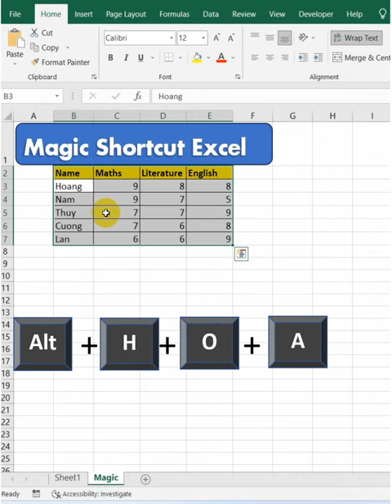Excel Tip: Magic Shortcut tách dữ liệu siêu hay